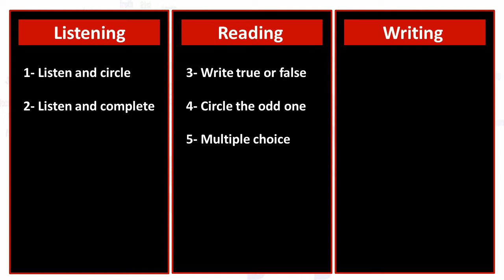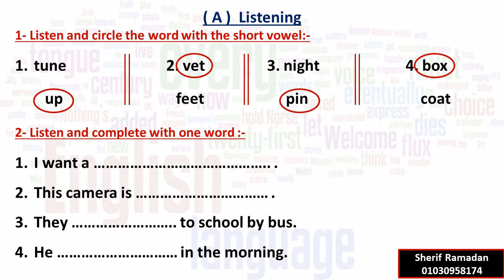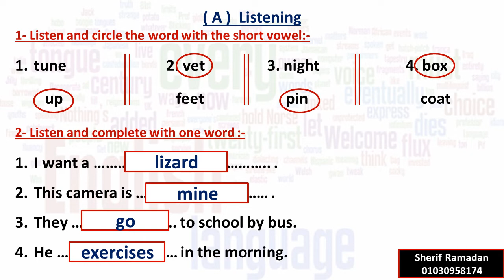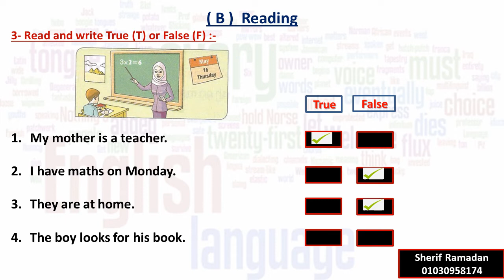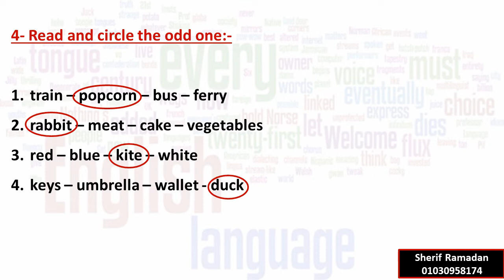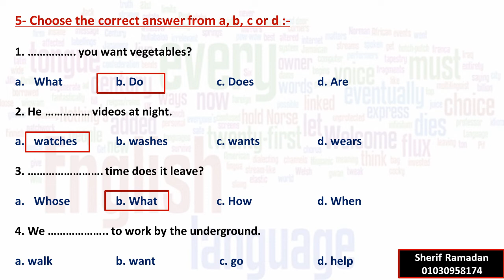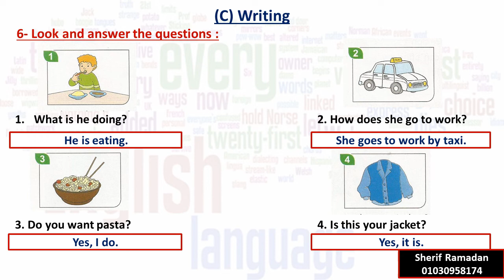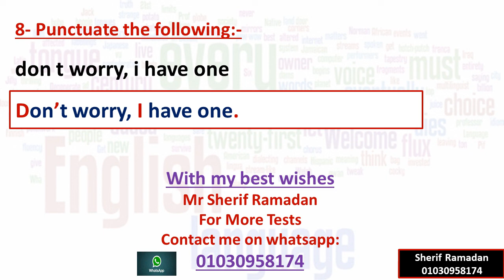اختبار انجليزى للصف الرابع الابتدائي 1 | الفصل الدراسي الأول | المنهج المصري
اختبار لغة إنجليزية للصف الرابع الابتدائي | الفصل الدراسي الاول